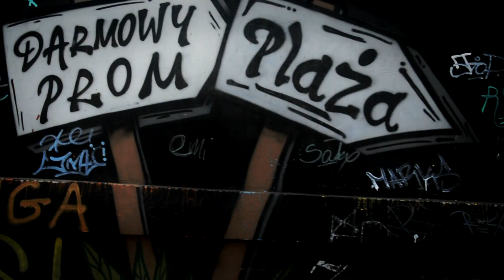W Innym Stanie - Chwytaj dzień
Utwór Chwytaj dzień to singiel promujący debiutancki album zespołu W Innym stanie pt. Radiostacja Mixtape. Wydawnictwo składa się z 11 utworów nagranych i zmixowanych w Emkastudio w Przasnyszu . Teledysk do utworu zrealizował i zmontował Bartline, który przygotował również szatę graficzną albumu. Dziękujemy za pomoc przy wydaniu płyty wszystkim dobrym ludziom, którzy wsparli nas projekt na dzięki czemu płyta będzie dostępna w formie krążka. Dla wszystkich Wielka Piona !